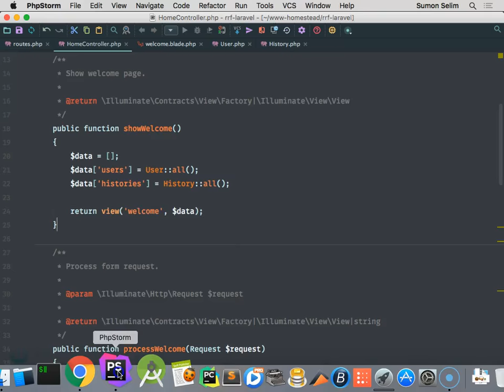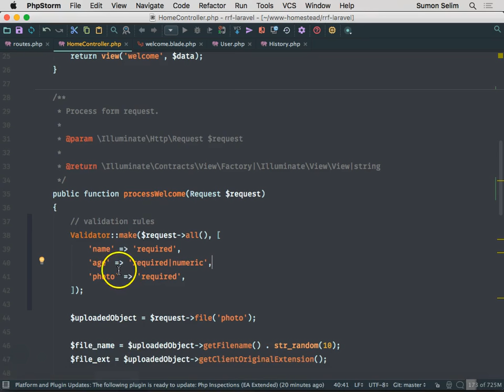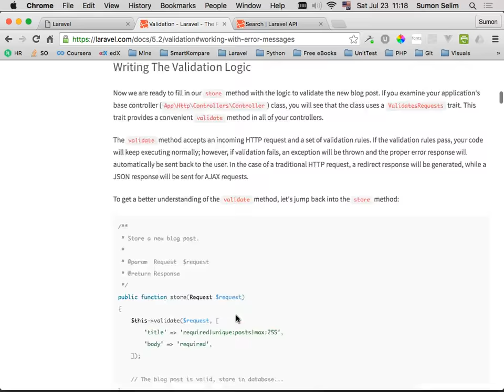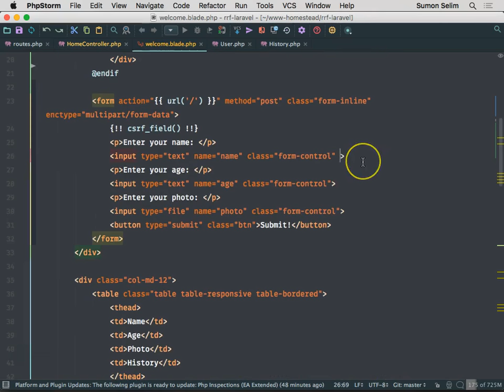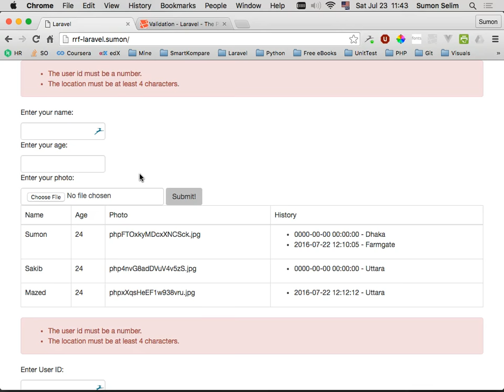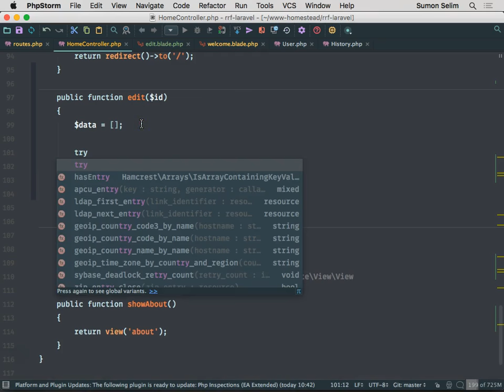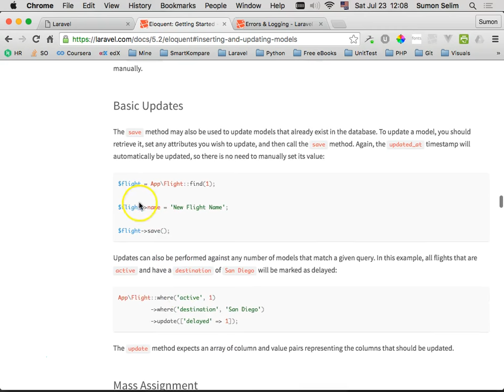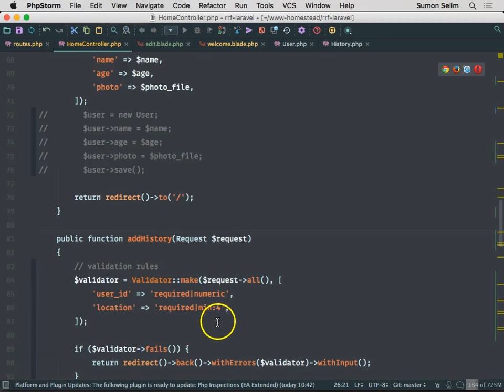PHP & Laravel - Class 15